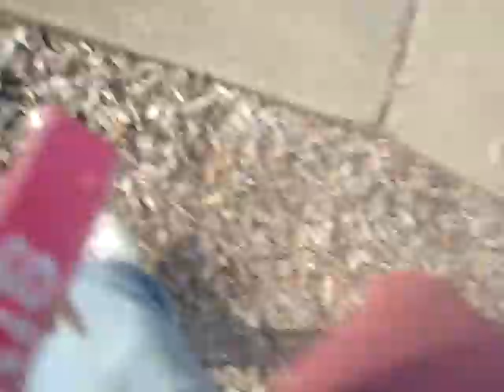Hanging out with Jessie #1: Playground crazies!